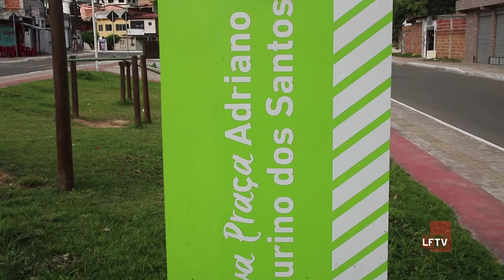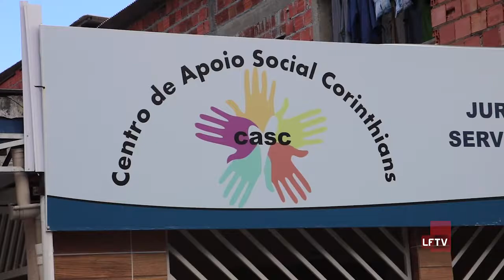Aniversário Ver. Niltinho Maturino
A Câmara de Vereadores de Camaçari está em festa nesta quinta-feira (5), em celebração ao grande vereador Niltinho Maturino.